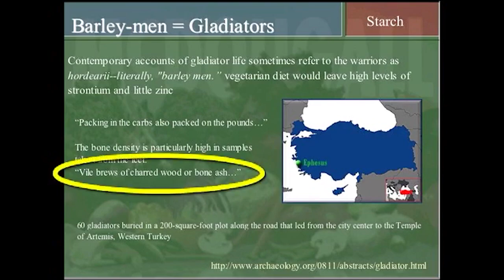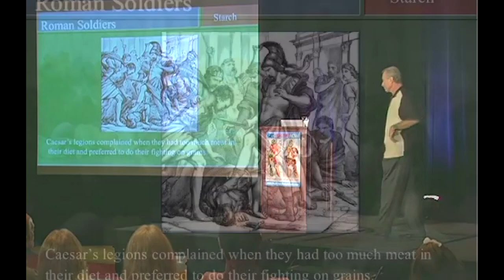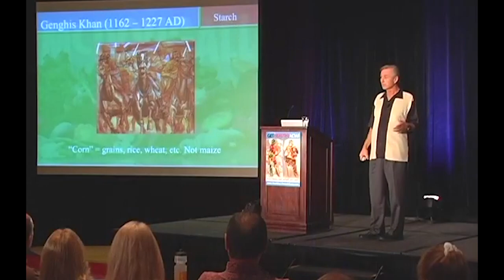The BITTER TRUTH about SUGAR and How it CAUSES DISEASE according to Dr. Robert Lustig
In this video, I'm watching Mark Hyman and Robert Lustig talk about sugar and how it causes disease.

If you're wondering how sugar is bad for you, then this video is for you! Dr. Lustig and Mark Hyman talk about how sugar is responsible for all kinds of health problems, from obesity to heart disease to cancer. The video is a little long, but well worth watching if you're concerned about the health effects of sugar.

ricediet starchsolution durianrider starch solution ray peat diet freelee vegan deterioration harley johnstone durianrider